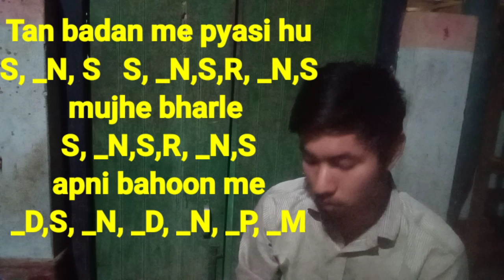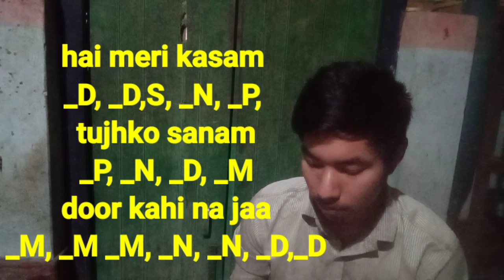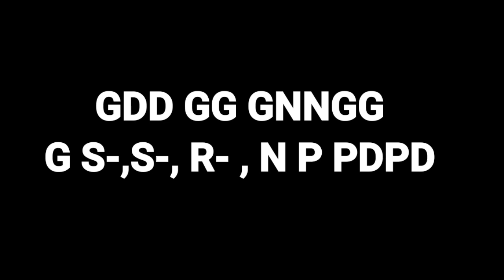Zara Zara behekta hai full tutorial on mouth organ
hello dosto aaj ke iss video me hum sikhne Wale hai notations Zara Zara behekta hai iss wale gane ka